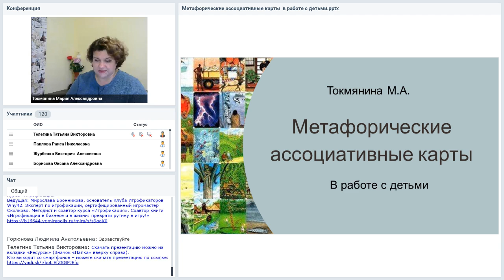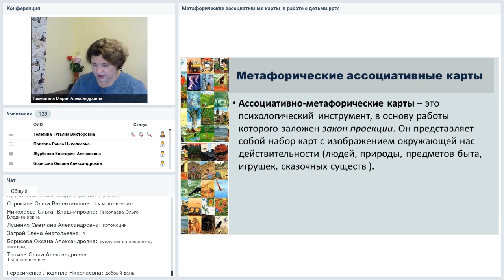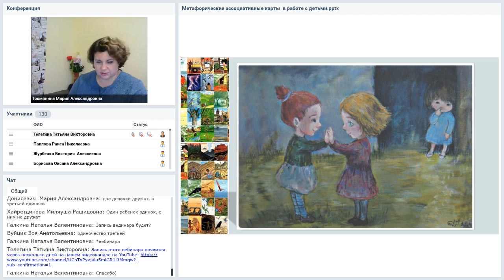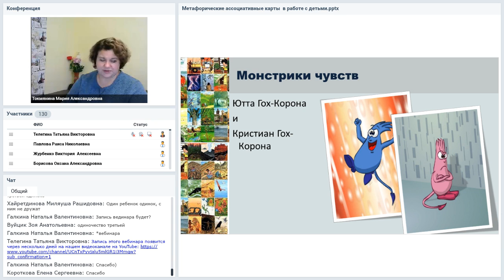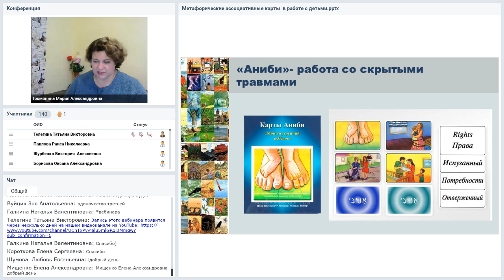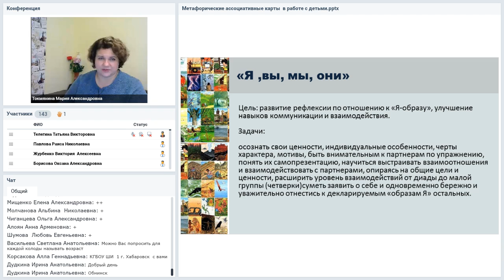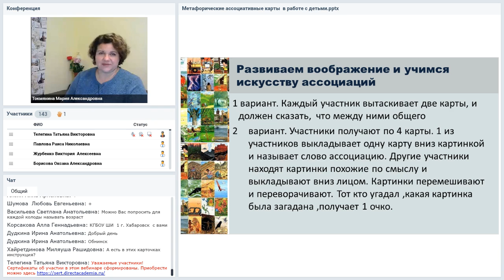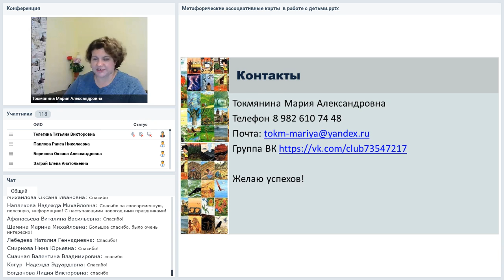Метафорические карты в работе с детьми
Вебинар
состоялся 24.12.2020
Ведущая вебинара:
Метафорические карты — новый современный инструмент для работы психолога, который завоевывает все большую популярность, в том числе и в работе с детьми. Работа с метафорическими картами позволяет решать самые разнообразные проблемы. Их можно использовать для диагностики, на занятиях по развитию речи, для тренингов и занятий по социальной компетентности, а также в индивидуальной работе психолога. Вебинар практикум посвящен особенностям работы с метафорическими картами в дошкольной педагогике и психологии.